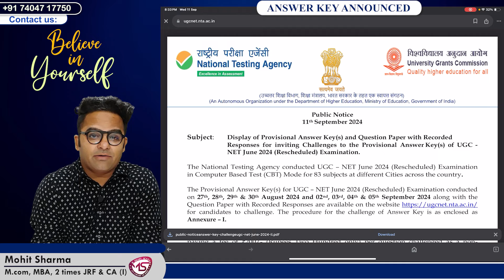Ugc Net June 2024 Update || Ugc Net June 2024 Answer Key Released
🟡 Breaking News!🟡 The UGC NET June 2024 answer key has been officially released! This is a crucial update for all candidates who appeared for the exam.

🟡  Check Your Answers: Compare your responses to the answer key to get an estimate of your score.
🟡  Raise Objections: If you have any objections to the answer key, follow the official guidelines to raise them within the specified timeframe.

🟡 Classes are being Provided on Our New Mobile App (Mohit Sharma Classes)
🟡 Test Series
🟡 Follow us for Short Revision Videos on Our InstaGram Account :-
Free Test Series On Facebook (Join Now) :-
🟡 Keys :-
Ugc Net June 2024 Update
Ugc Net June 2024 Answer Key Released
Ugc Net June 2024
Ugc net 2024 Update
Ugc nta net answer Key
Nta net answer key
Nta net June 2024 answer key
Nta ugc net june 2024 answer key
nta net 2024 Answer key
Nta net 2024 latest Update
Ugc net June 2024 Latest Update